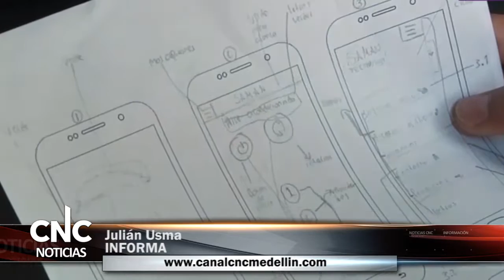11 INNOVALAB, UN RETO TECNOLOGICO PARA LOS JÓVENES ANTIOQUEÑOS